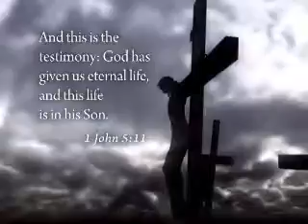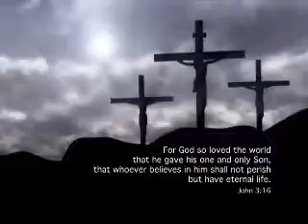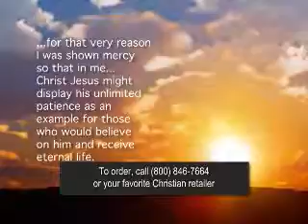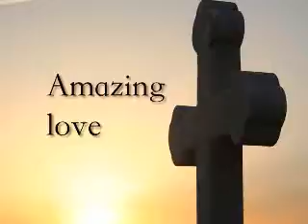You Are My King (Amazing Love)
From the musical "Carols, Candlelight & Communion."